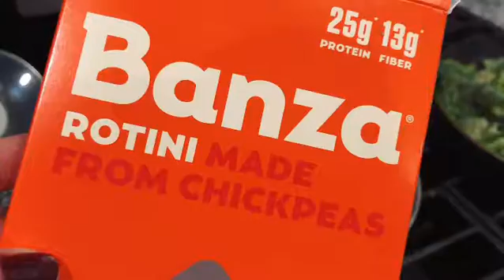Protein-Packed Chickpea Pasta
Protein Packed Chickpea Pasta with lean hamburger, veggies and homemade tomato sauce